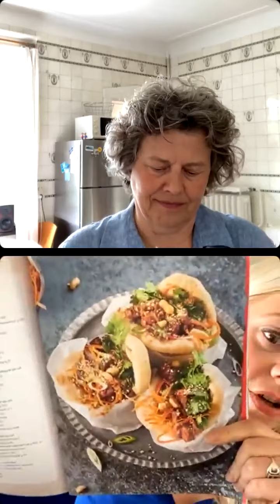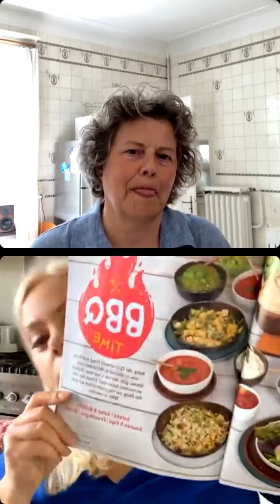❤️ Mit Chefredakteurin Inga durch die Mai-Ausgabe ❤️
Was erwartet euch in Rezepte mit Herz 3/21 “Draussen Geniessen”? Schaut einfach rein - unsere Chefredakteurin Inga zeigt euch, was ihr auf gar keinen Fall verpassen dürft🤗